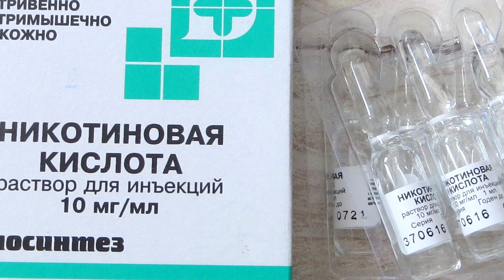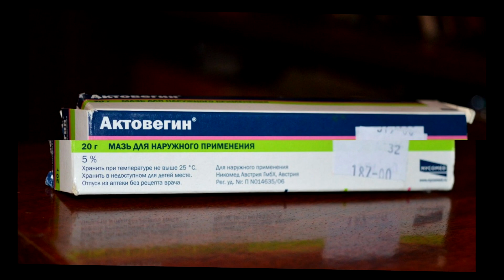Морщины уйдут, даже дряблая кожа подтянется. Проснись помолодевшей раскрасавицей. "Биоревитализация"